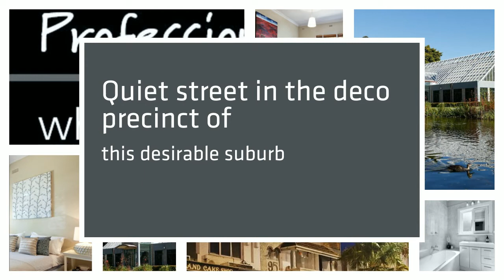WHITING AND COMPANY REAL ESTATE PRESENTS 2/2 AVOCA AVENUE, ELWOOD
Located in the dress circle deco precinct of this desirable suburb, a rare opportunity has arisen to acquire a spacious 2 bedroom ground floor apartment in a boutique building of four.

Perfectly located on a quiet street near the beach, Acland Street, Carlisle Street, St Kilda botanical gardens plus Tennyson Street & Ormond Road shops with Balaclava train station and Brighton Road trams just a short walk away!

The 2 bedrooms are enormous with BIR (one has a study desk/nook) and you'll love the high ceilings, the polished floorboards throughout, the large lounge/dining room, renovated kitchen and bathroom, delightful deco features and rear car space on title.

Cool summers and cosy winters are assured with the protected ground floor position and the working fireplace and panel heaters making it a home for all seasons. There's only one thing missing...and that's you, so seize the moment and start your new life here!